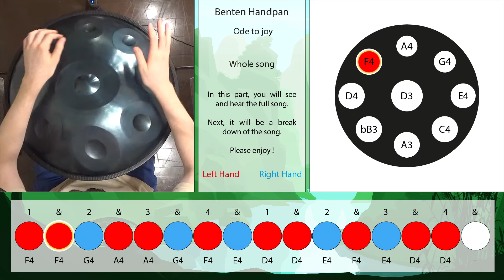Handpan lessons - Song: Ode to joy (Beginner level)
In this lesson, you will learn how to play the song Ode to joy on the Handpan.
This is a visual handpan tutorial with all the notes which will be played on the Handpan. This handpan tutorial is aimed at Beginner.

You will find a link to the note sheet below:
Google doc sheet link Handpan lessons - Song: Ode to joy (Beginner level)

Whole Song: (0:00)
PartA: (0:27)
PartB: (0:35)
PartC: (0:42)
Outro: (0:50)

This time I have put a screenshot of a rhythm sheet to help you understand the rhythm better.

The source material of this song adaptation is Ode to joy from Ludwig Van Beethoven.